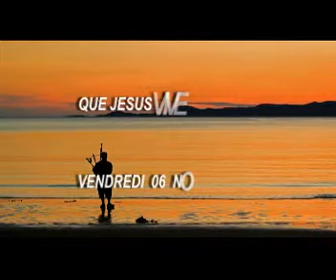Que JESUS vive absolument en moi..(Pasteur:ATCHORI J.C)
THEME :Que JESUS vive absolument en moi..

CENTRE DE MISSION POUR LA PAROLE ( EGLISE DE KOUMASSI 05)
VENDREDI 06 NOVEMBRE 2015 A 18H45